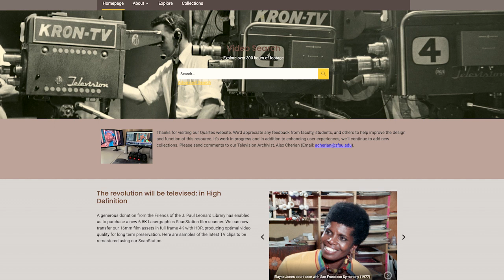Bay Area Television Archive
Based in the J. Paul Leonard Library at San Francisco State University, the Bay Area Television Archive features more than 135,000 videos from Bay Area television stations. A visit to the new Bay Area Television Archive website is a YouTube-like rabbit hole of a time machine dedicated to the issues and events that gripped the region decades ago — including speeches by Martin Luther King and Maya Angelou’s entire KQED-TV series “Blacks, Blues, Black” from 1968 — rediscovered and restored by SF State staff member Alex Cherian after not having been seen for decades. Best of all, SF State students can use the archive for free.

San Francisco State University is a proud partner of the CSU System.